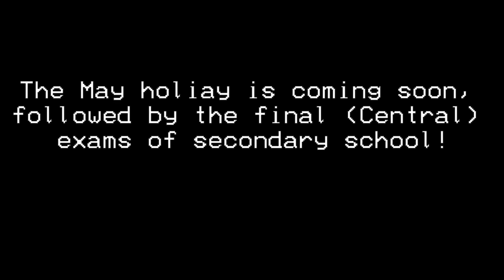Final Exams are Coming!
FInally! Te end of the hell that's secondary school is over! Probably.